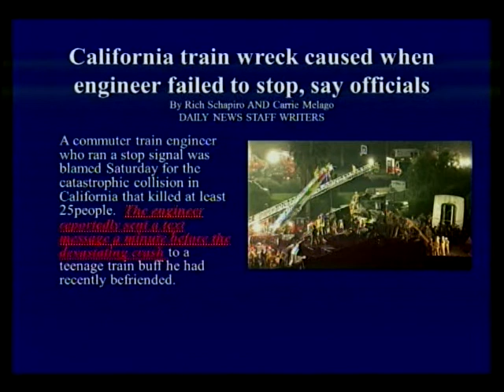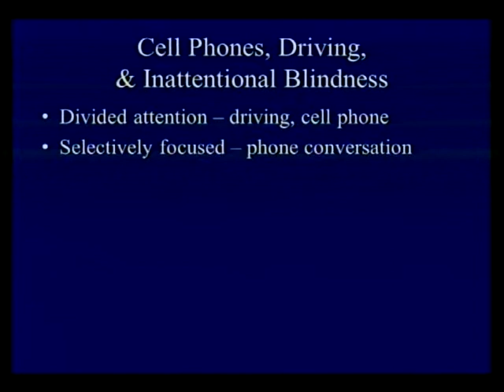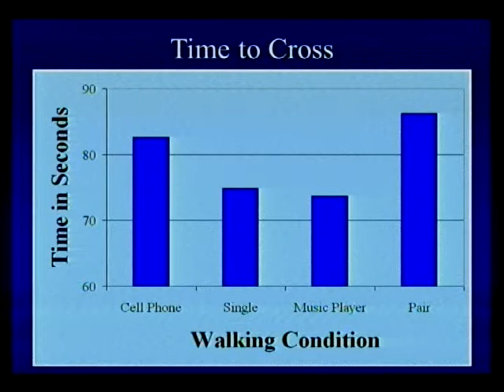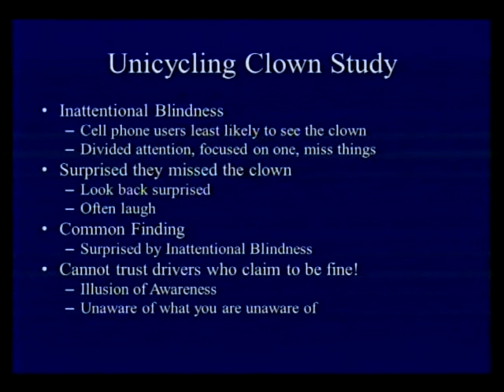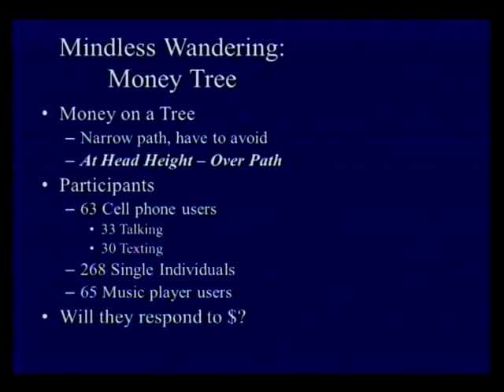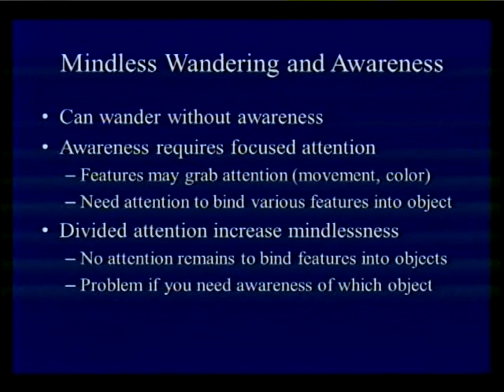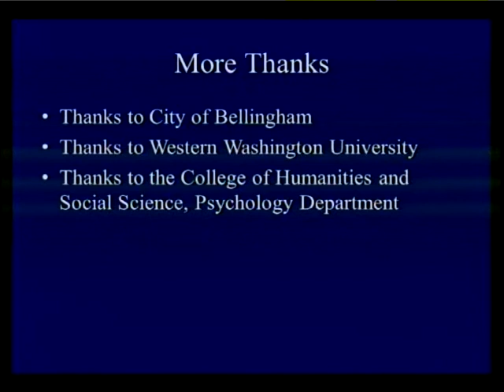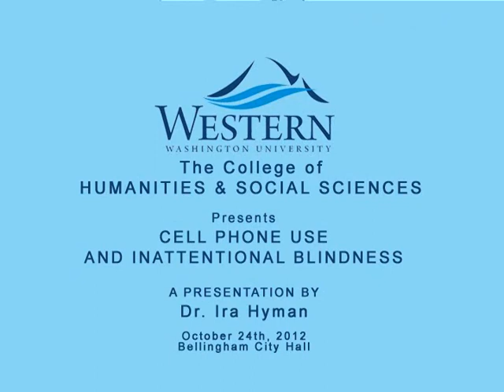"Cell Phone Use and Inattentional Blindness" - October 24, 2012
"Cell Phone Use and Inattentional Blindness"

WWU Professor Ira Hyman discusses his research into the relationship between cell phone use and "Inattentional Blindness."  Would you miss a moon-walking bear or money hanging on a tree while you were texting on your phone?  Find out more from this fascinating presentation recorded October 24, 2012.